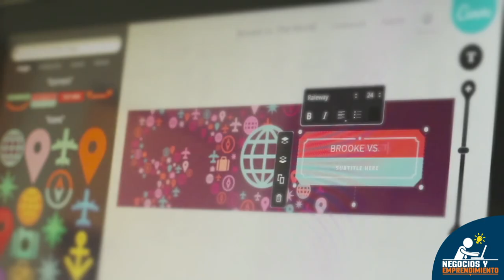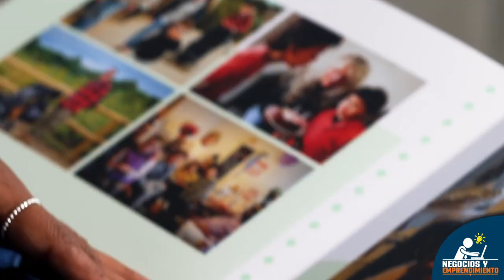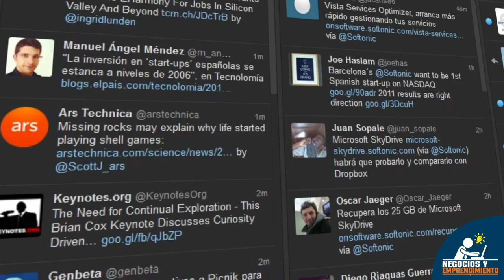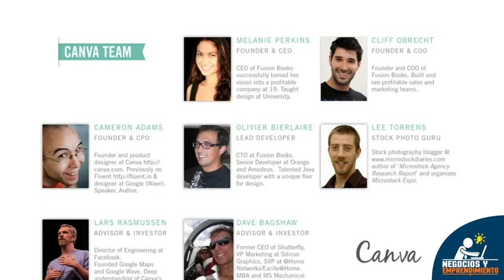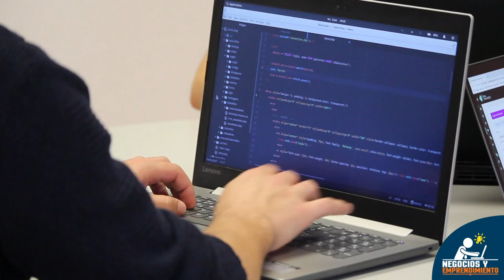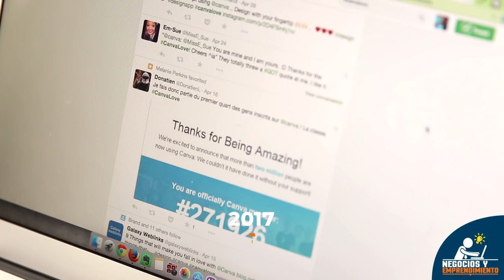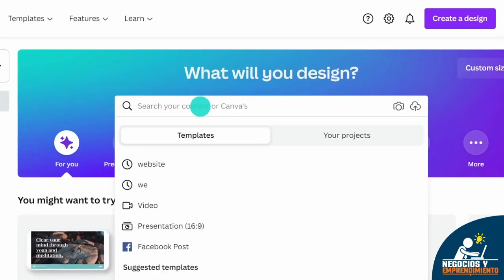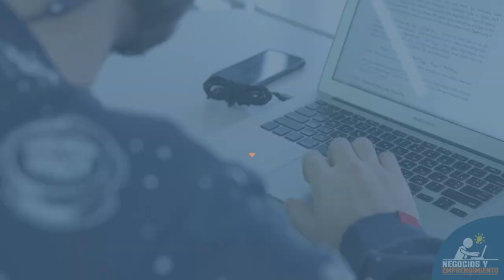Rechazaron Su Proyecto y Se Hizo Millonaria | La Historia de Melanie Perkins, Fundadora de Canva 😱📝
La historia de Canva, la empresa que revolucionó la industria del diseño gráfico. En el año 2007, una joven profesora se percató de que las herramientas de diseño disponibles en el mercado eran muy difíciles de utilizar, y pensó que debería existir una solución más simple para que cualquier persona pudiera diseñar sin necesidad de tener conocimientos técnicos. Con esta idea en mente, comenzó a buscar inversionistas que la apoyaran, pero todos la rechazaban. Luego de varios años persistiendo, finalmente consiguió el capital que necesitaba para desarrollar el proyecto. Hoy en día, su empresa tiene más de 100 millones de usuarios, vale más de $40 mil millones de dólares, factura más de $1.000 millones de dólares anuales y genera empleo para más de 3 mil personas… ¿Cómo lo logró?

Caso Canva: ¿Cómo se convirtió en una de las startups más valiosas del mundo? La protagonista de esta historia es Melanie Perkins, quien nació el 13 de mayo de 1987 en Perth, Australia.

Desde temprana edad, demostró un gran espíritu emprendedor. Con apenas 14 años de edad, inició su primer negocio, el cual consistía en la venta de bufandas hechas a mano. Ella ha afirmado en distintas entrevistas que aquella primera experiencia la marcó en el desarrollo del impulso empresarial que seguiría teniendo durante los años posteriores, pues nunca olvidó la libertad y la emoción que le generaba construir un negocio propio.

En el 2004, tras graduarse de sus estudios básicos en el Sacred Heart College, se inscribió en la Universidad de Australia Occidental. Allí se especializó en comunicaciones, psicología y comercio.

A todo esto, mientras cumplía con sus compromisos universitarios, aprovechaba su tiempo libre para impartir clases de diseño gráfico, así ganaba algo de dinero para cubrir sus gastos.

En medio de sus clases, se dio cuenta de que programas como Photoshop o Illustrator le parecían demasiado complejos. La multitud de pasos para tareas simples y la cantidad de tiempo que tardaban sus alumnos en aprender a usar todos los botones, le hizo pensar que algo fallaba, que debía existir una forma más sencilla de que pudiesen elaborarse folletos, catálogos y material publicitario.

Con esta premisa en mente, en el 2007, a la edad de 19 años, se asoció con su novio Cliff Obrecht para pedir un préstamo entre los dos por $3.500 dólares y poner en marcha una empresa a la que llamaron Fusion Books.

El negocio creció tan rápido, que Melanie se vio en la necesidad de abandonar la universidad para dedicarse por completo a administrarlo. Llegaron a ofrecer servicios a unas 400 escuelas, teniendo incluso clientes y distribuidores en países de Europa. Fue un gran comienzo, pero Melanie quería mucho más. Ella creía firmemente que su proyecto podría tener aplicaciones más profundas que sólo elaborar anuarios escolares, así que se planteó el reto de usar la tecnología detrás de Fusion Books para construir algo más grande.

Luego de un par de años haciendo networking y practicando kitesurf, conocieron a Lars Rasmussen, cofundador de Google Maps, quien se convirtió en su principal asesor. Él expresó interés en la idea, pero les dijo a los fundadores que pusieran todo en espera hasta que encontraran el equipo técnico del calibre necesario para un proyecto de estas características. Al poco tiempo, Rasmussen les presentó a Cameron Adams, un ex empleado de Google con la experiencia técnica relevante para unirse al equipo.

Ahora que tenían un líder técnico y un equipo más sólido, ganaron credibilidad y lograron recaudar $3 millones de dólares para construir la plataforma que buscaría revolucionar la industria del diseño gráfico; incluso Bill Tai se sumó como uno de los primeros inversionistas en el proyecto. Así nació en el año 2013 la compañía Canva Inc.

Para el 2021, ya la plataforma superaba la cifra de 60 millones de usuarios activos mensuales en 190 países, teniendo entre sus clientes a empresas como Zoom, PayPal y American Airlines. Ese año, se realizó una nueva ronda de inversión por $200 millones de dólares, valorando la compañía en $40 mil millones de dólares.

Actualmente, Canva cuenta con más de 100 millones de usuarios, genera empleo para más de 3 mil personas, factura más de $1.000 millones de dólares anuales y se posiciona como la quinta startup más valiosa del planeta, ubicándose por debajo de Bytedance, SpaceX, Stripe y Klarna. Su plataforma ofrece más de 600 mil plantillas y más de 100 millones de recursos gráficos para elaborar todo tipo de diseños.

Melanie, por su parte, tiene 35 años, posee una fortuna de $3.600 millones de dólares, hace parte de la lista de las 1.000 personas más ricas del mundo según Forbes y es reconocida como una de las mujeres de negocios más influyentes de nuestra época.

Créditos de los vídeos utilizados:
• Pexels, Pixabay